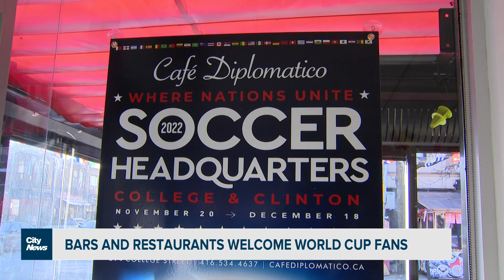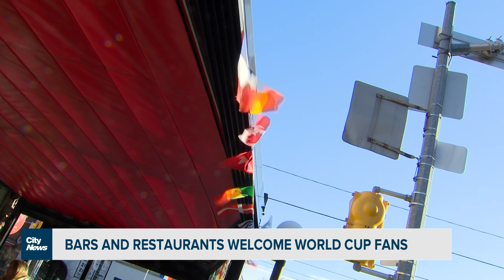Bars and restaurants welcome World Cup fans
World Cup fever hits Toronto as soccer fans gathered to watch the first full day of matches.  Shauna Hunt with the buzz inside bars and restaurants and the impact the global event will have on local businesses.